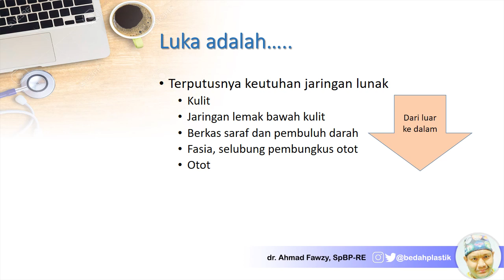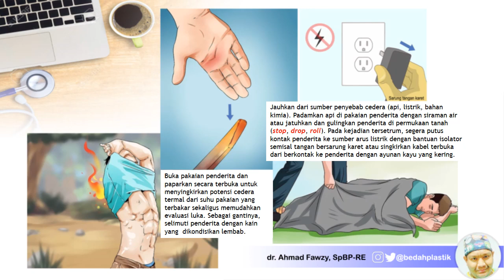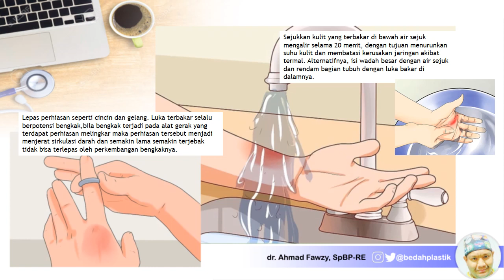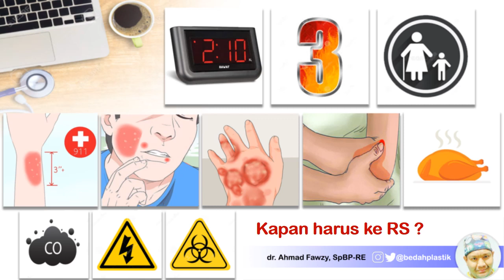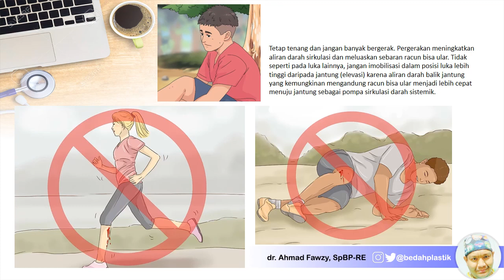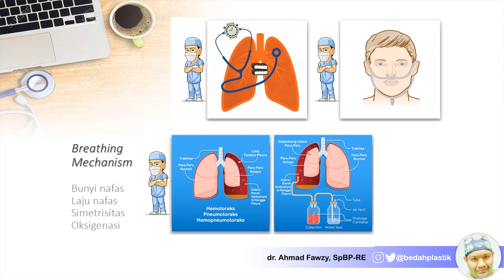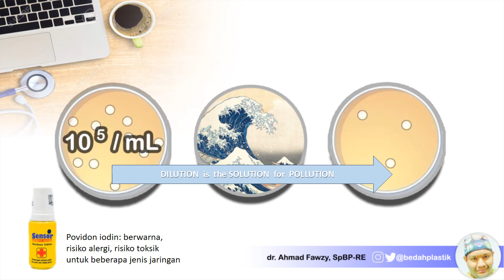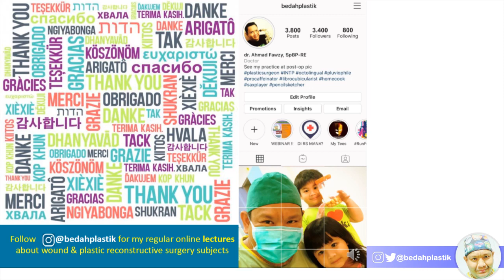LUKA DAN PENATAKELOLAAN SEGERA (PRA-RUMAH SAKIT)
Sajian penyegaran wawasan mengenai luka dan penatakelolaan segera pra-rumah sakit yang dibawakan di acara Workshop Tim Bantuan Medis Fakultas Kedokteran Universitas Jenderal Soedirman, Minggu 25 Oktober 2020.

Simak terus kanal Youtube ini dan instagram dr. Ahmad Fawzy, SpBP-RE @bedahplastik untuk materi-materi penambah wawasan lainnya.